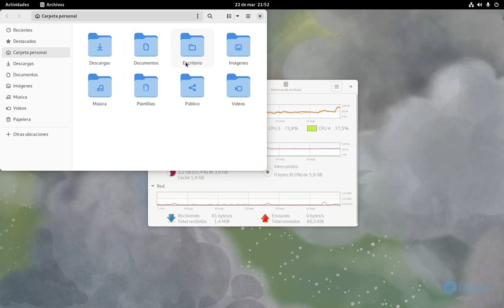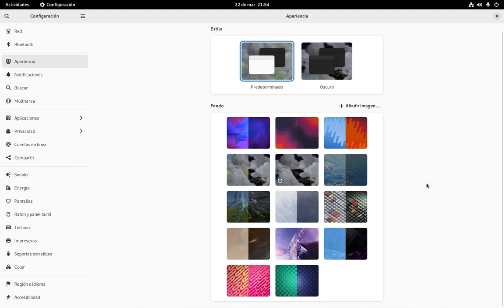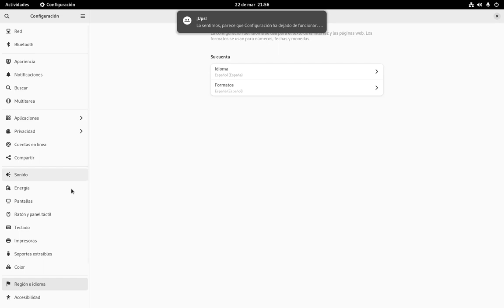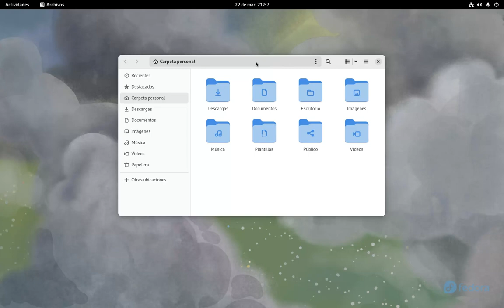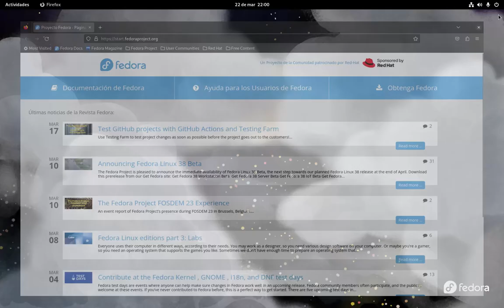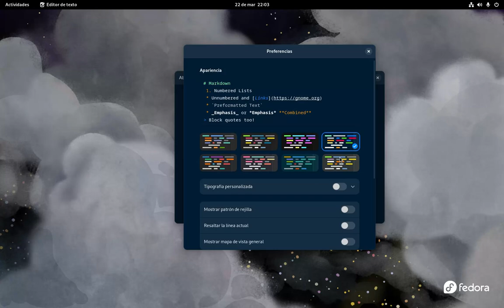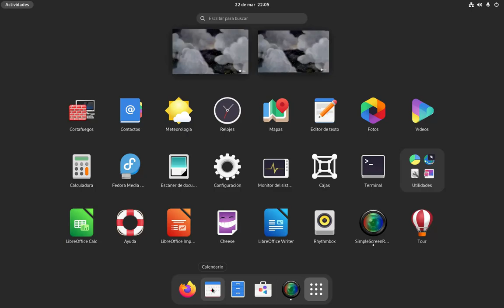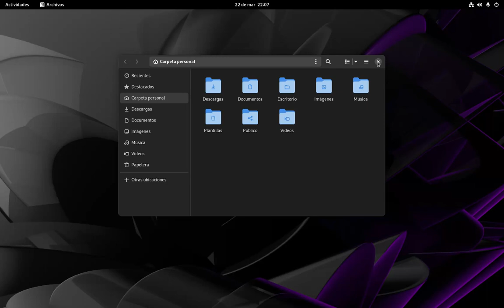Fedora 38 Workstation (Beta) simple review